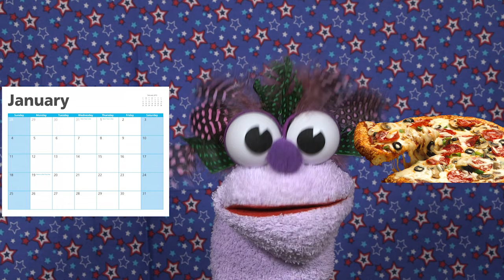7 FUN FACTS ABOUT APPLES! APPLE FACTS FOR KIDS! Granny Smith! Fuji! Learning Colors! Sock Puppet!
7 FUN FACTS ABOUT APPLES! APPLE FACTS FOR KIDS! Granny Smith! Fuji! Learning Colors! Sock Puppet!

"Facts For Kids" is a family-friendly, kid-friendly show featuring a new, 100% children-appropriate topic every single day! In every episode, kids will watch a hilarious sock puppet deliver kid-appropriate facts that will have them learning and laughing for days! Facts For Kids strives to create a fun, educational experience for kids from preschool to kindergarten and beyond!